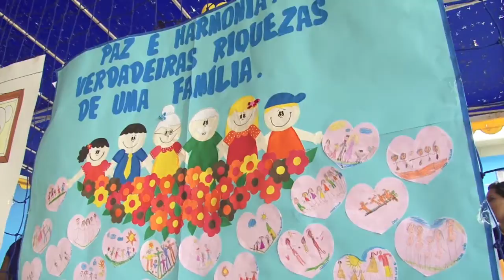Festa da Família 2011